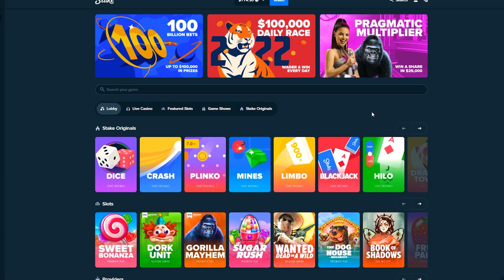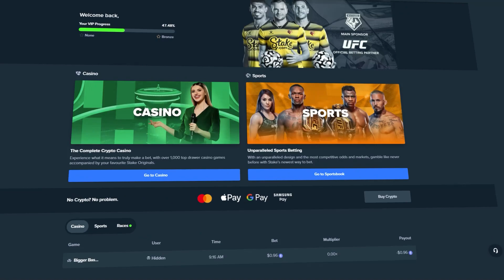SWEET BONANZA JUST KEEPS PAYING US! (Bonus Buys)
sweet bonanza the legendary slot that brought the first batch of slot creators into the big scene the one bonus buy game that put most of us on the map.

Must be 18+ to gamble, these videos are made for entertainment only! Seek help if you can't stop.